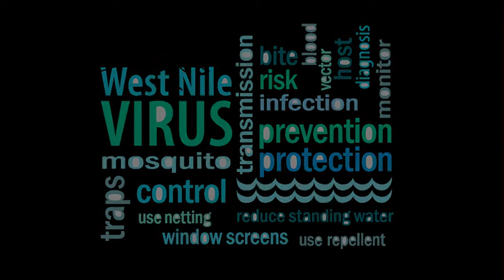Sentinel Chickens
Sentinel chickens are a valuable resource in early detection of disease that can be transmitted by mosquitoes like West Nile Virus. In this video, we demonstrate how we do this.